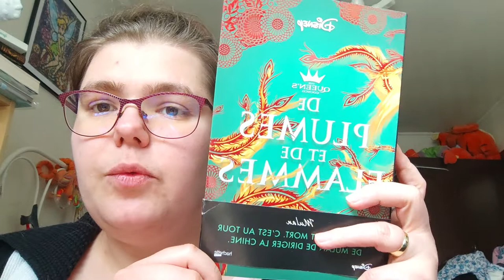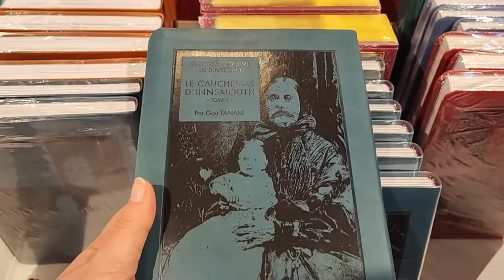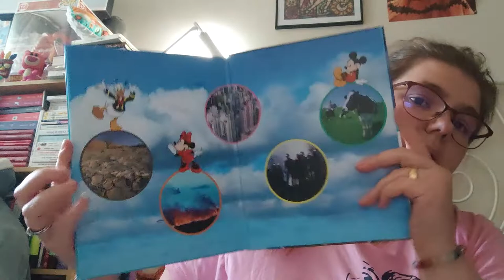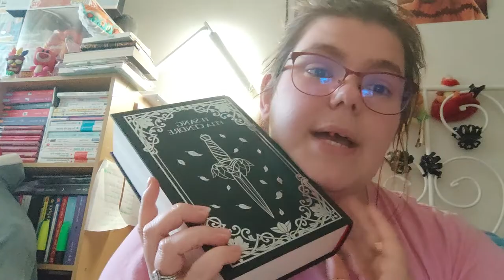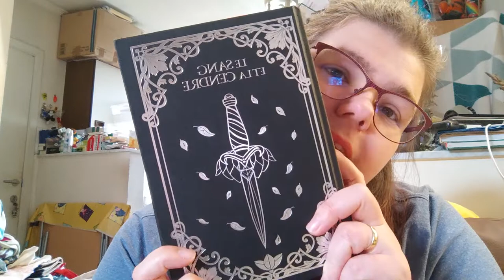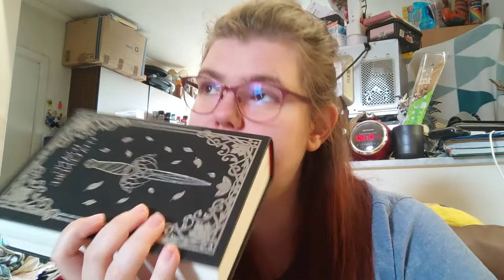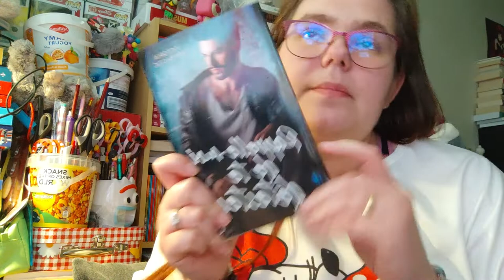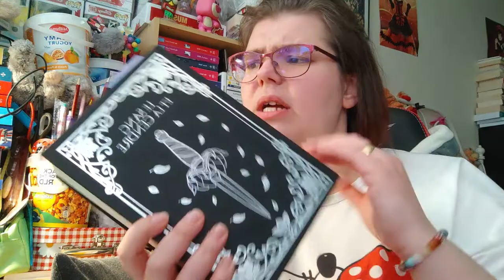Reading Vlog54 6 ou 15 Avril 2022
Holà il est l'heure tant attendue .Reading Vlog54  6 ou 15 Avril 2022.
Mon compte:

bebeclochette10

Clochette Arizona

Livraddict :
bebe clochette

ma wishliste:

Vinted :
clochette6715